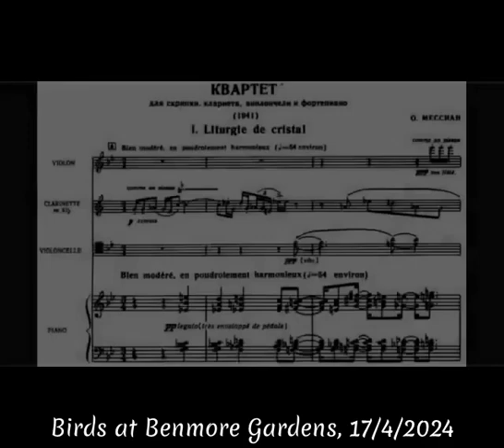The Bird-Feeder at the Coffee Area in Benmore Gardens, Dunoon, 17 April 2024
I actually remembered to bring my mobile phone tripod with me this time - the first visit of the year. It's lovely to be able to have a pot of tea (OK, and a bacon roll!) and watch all this drama unfolding as you imbibe.

The music selected itself. For those of you who don't know Messiaen - he was a besotted ornithologist, as well as one of the 20th century's most distinguished composers for organ and other media. The Quatuor pour le Fin de Temps was written in 1940 in a prisoner-of-war camp for a mixed quartet of four musicians; the piano part misses out some notes, because on the piano they had to hand, those notes didn't play.